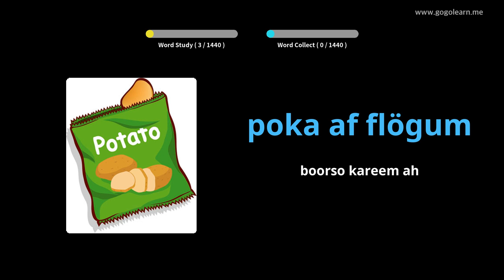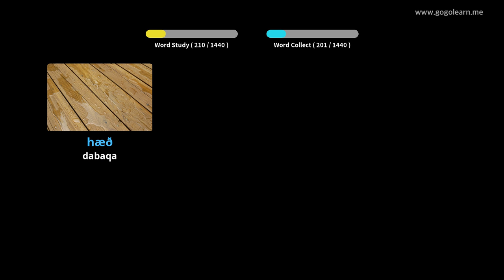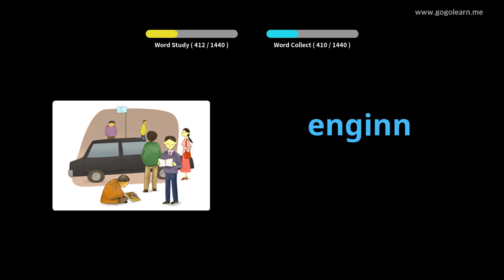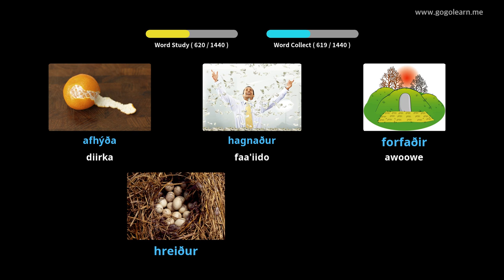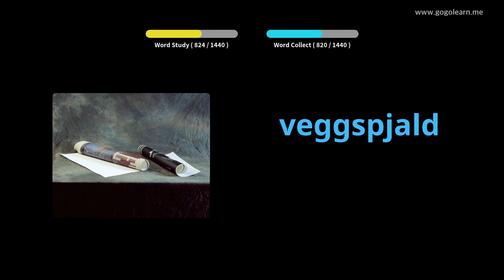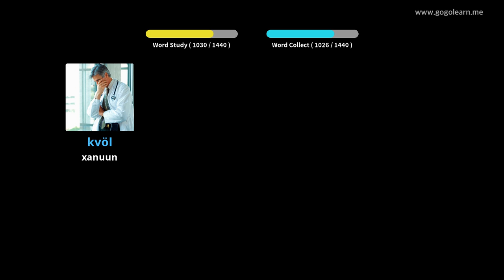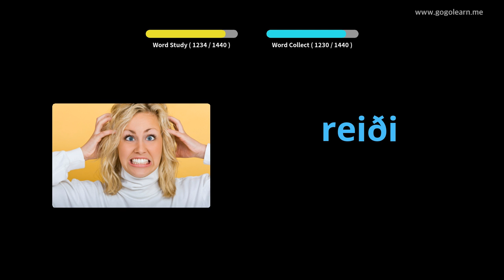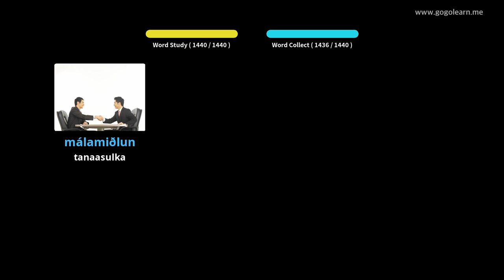Erayada Icelandic Eocabulary Aasaasiga ah | Golearn